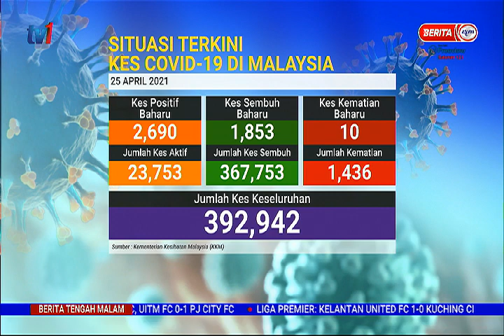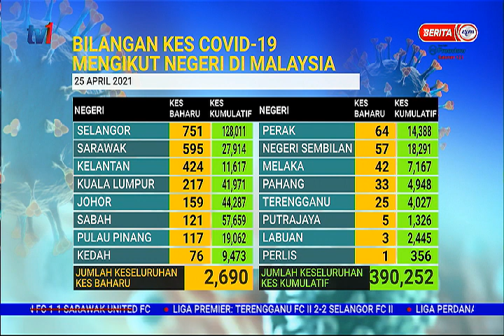26 APR 2021 - BERITA TGH MALAM – SITUASI TERKINI KES COVID-19 DI MALAYSIA